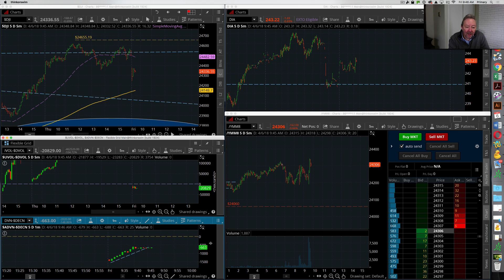Day Trading Masterclass preview